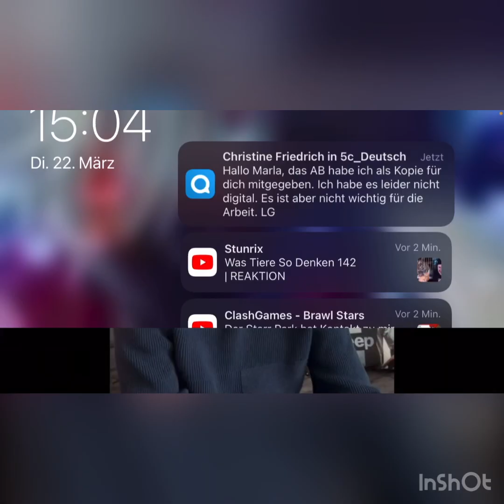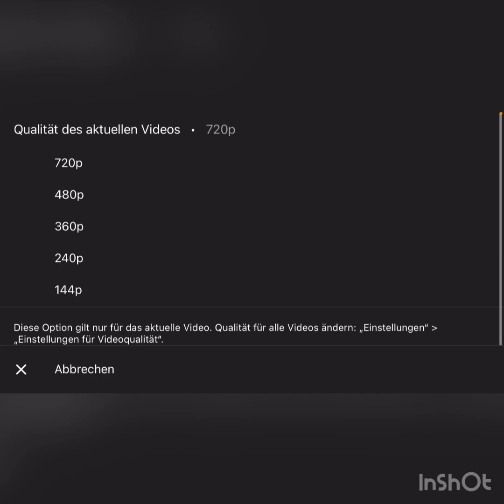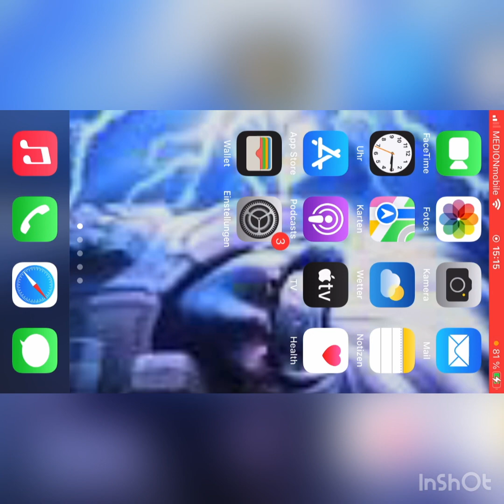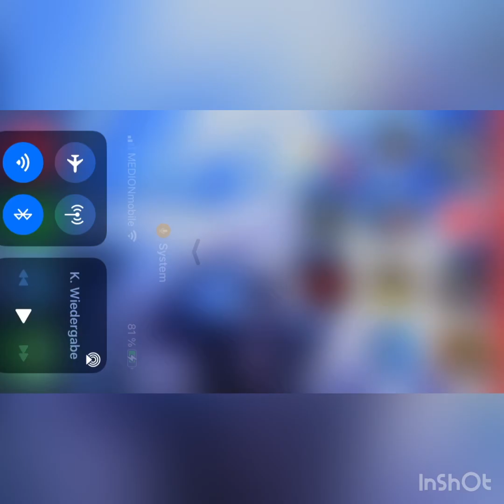Wir reagieren auf Elia